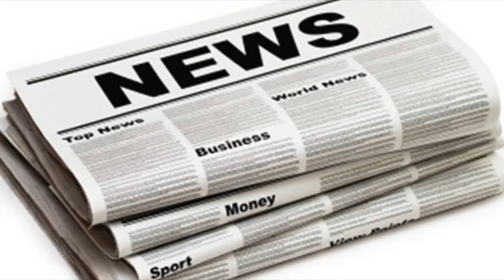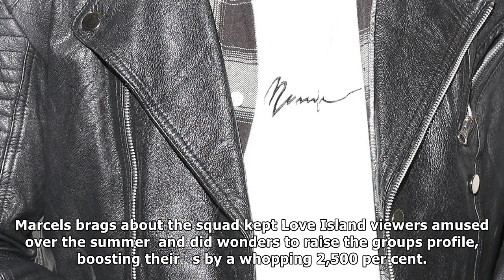Marcel somerville shares the first pic of blazin’ squad rehearsals| UK News 24H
Marcel somerville shares the first pic of blazin’ squad rehearsals
FLIP REVERSIN The Love Island finalist has got nearly the entire gang back together for two intimate shows in London at the end of this month. 14th No...